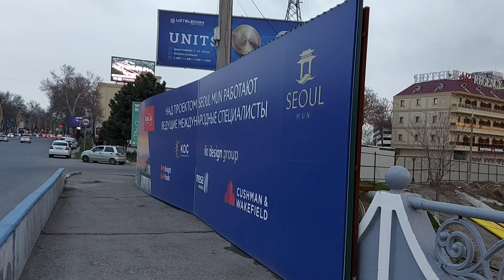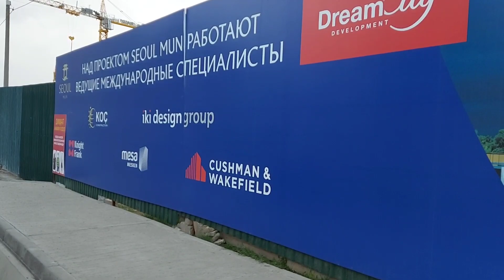TOSHKENTDA SEUL MUN QURILISHI. BOBURSHOX KOCHASI.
Tashkent Region (Uzbek: Toshkent viloyati, Тошкент вилояти) is a viloyat (region) of Uzbekistan, located in the northeastern part of the country, between the Syr Darya River and the Tien Shan Mountains. It borders with Kyrgyzstan, Tajikistan, Sirdaryo Region and Namangan Region. It covers an area of 15,300 km². The population is estimated to be around 4,450,000.

Contents
1 Districts
2 Overview
3 References
4 External links
Districts
District name District capital
1 Akkurgan District Akkurgan
2 Bekabad District Zafar
3 Bostanliq District Gazalkent
4 Buka District Buka
5 Chinaz District Chinaz
6 Qibray District Qibray
7 Parkent District Parkent
8 Piskent District Piskent
9 Quyi Chirchiq District Dustobod
10 Orta Chirchiq District Toytepa
11 Yangiyol District Gulbakhor
12 Yukori Chirchiq District Yangibozor
13 Zangiata District Keles
Overview
Tashkent Region is divided into 15 administrative districts. From 2017, the administrative centre is Nurafshon. Other cities are Angren, Olmaliq, Okhangaron, Bekabad, Chirchiq, Gazalkent, Keles, Parkent, Yangiabad, and Yangiyo‘l.

The climate is a typically continental climate with mild wet winters and hot dry summers.

Natural resources include copper, brown coal, molybdenum, zinc, gold, silver, rare earths, natural gas, petroleum, sulfur, table salt, limestone, and granite.

Toshkent Region is the most economically developed in the country. Industry includes energy production, mining, metallurgy, fertilizers, chemicals, electronics, textiles, cotton purification, food processing and footwear.

Toshkent Region also has a highly developed agricultural industry, based primarily on irrigation. The main crops are cotton and hemp, but cereals, melons and gourds, fruit and vegetables and citrus fruits are increasing. Livestock is also important.

The region has a well-developed transportation infrastructure, with over 360 km of railways and 3771 km of surfaced roads. Tashkent has a large international airport, which is the main air gateway to the country.

Chatkal National Park, with mountains and forests, is located within Tashkent Region.